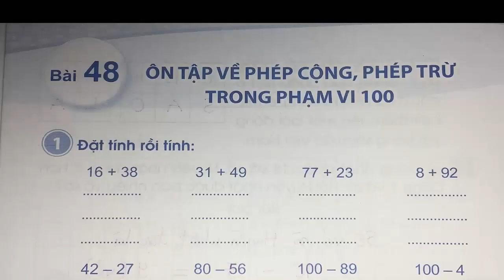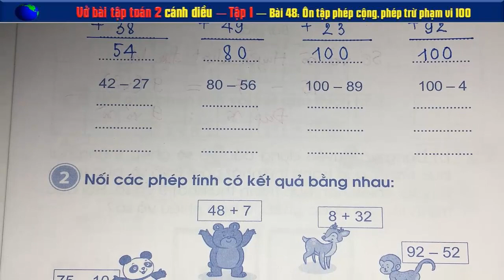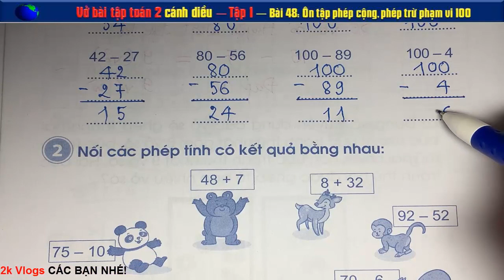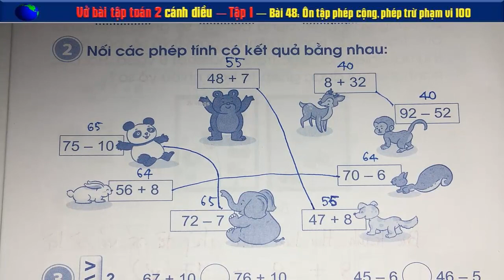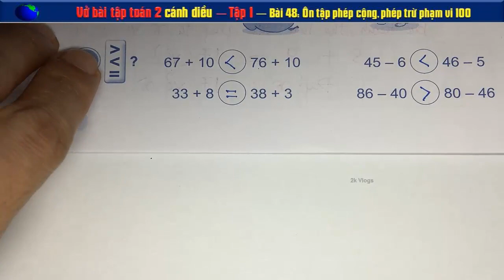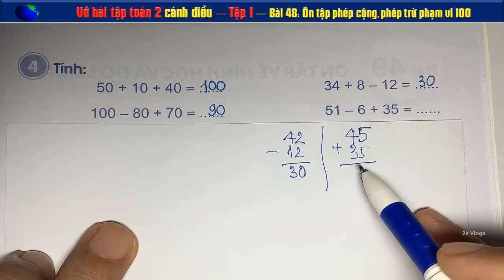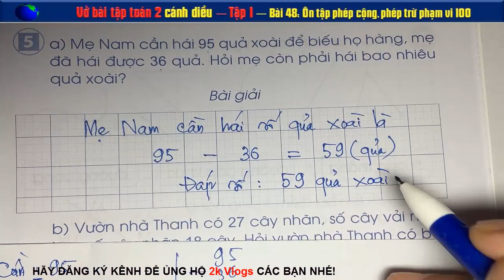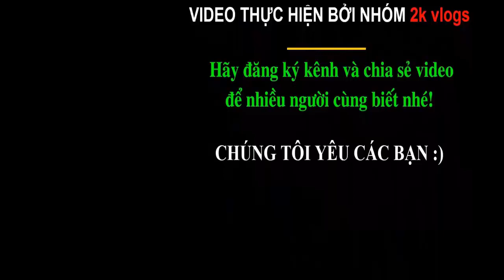Vở bài tập toán lớp 2 - Cánh diều - Bài 48 Ôn tập về phép cộng, phép trừ phạm vi 100 -Trang 84,85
👇 Xem nhiều hơn các video của 2k Vlogs 🌴